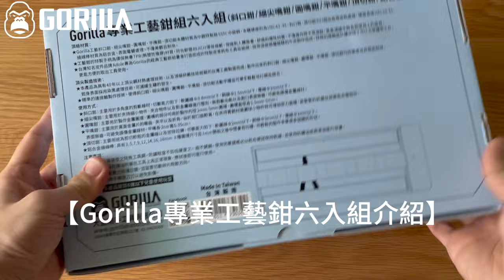【Gorilla專業工藝鉗組六入組】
【Gorilla x Adole 的跨界合作工藝鉗組新登場！！】

讓大家久等了，新的一年開始，就讓Gorilla為大家帶來全新的兩款工具組合吧！

這兩款新的工具組合，是針對喜愛手作工藝無論是金工首飾、吊飾，金屬模型或是一般塑膠模型組合的朋友所設計：

其中包含了工藝斜口鉗、細尖嘴鉗、圓嘴鉗、平嘴鉗、頂切鉗五款工藝鉗及一款繞線棒。

【Gorilla經典工藝鉗三入組】
工藝斜口鉗、尖嘴鉗、圓嘴鉗三款工藝鉗。

這兩組工藝鉗組材質為中鋼特製鉻S55C中碳鋼打造，本體硬度為HRC43~45，斜口鉗、頂切鉗刃口經由高周波熱處理，硬度高達HRC58-61。繞線棒材質為鋁合金，表面電鍍處理，不僅美觀且耐用。

因為了解到鉗類工具的收納不易，所以Gorilla一直以來就想要開發一款有質感也可為身帶著走的工具組。所以為了這兩款工藝鉗組．Gorilla特別與台灣質感皮包品牌Adole共同開發真皮帆布捲軸收納，讓您可以更完美的將各種鉗子收納在一起。

【Gorilla x Adole 的真皮帆布收納袋的合作緣起】
多年前Gorilla的創辦人在誠品看到了Adole的質感皮包，無論是女用的包款還是男用的公事包，皮革的觸感以及帆布的厚實，都是非常有質感，而當場直接入手的Adole公事包雖然價格不斐，但質感卻被在英國留學多年的朋友所稱讚，於是去年便開始與Adole的負責人接洽，想不到對方對於這個合作案也非常的有興趣，於是就開啟了這個台灣品牌難得的合作案。

【Gorilla x Adole台灣製造的驕傲】
Gorilla推出的這兩組工藝鉗組，其中六入組的工具部份，以市面上同等級的工具價格來說，至少就要$2000元上下，而真皮帆布收納袋部份以Adole的系列產品來說也是大概$2000元左右，但這次為了讓台灣的優質手工具以及的Adole的質感能讓更多人知道，我們將特別以$2799的超值合作價格提供給大家，而三入組則是將以$1999的優惠價格提供給大家，就是要讓您可以用更優惠的價格入手這項品牌聯名的商品。

了解更多
Gorilla不是台灣的第一品牌手工具，但每天都一心一意的為了想要成為台灣的第一手工具品牌而努力。努力的開發出最好的產品、誠心誠意的解決顧客的問題、將客戶服務盡可能地做到最好，只希望我們每天的努力之下，能夠提供大家最優質的手工具體驗。